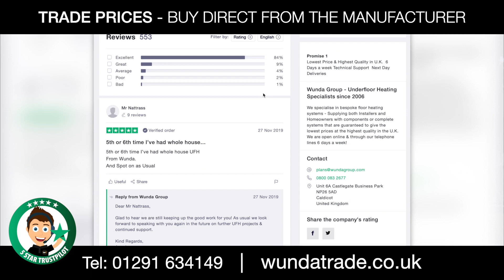Why Buy a Wunda System ? Patrick Whitehouse - Heating & Plumbing Engineer explains.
Patrick started out as a 16 year old apprentice and now, 36 years later, explains why he chooses Wunda for all his Underfloor Heating jobs.

Wunda Group Plc manufacture and supply Underfloor Heating systems directly to the trade in the UK.  Next Day Delivery
Technical help 6 days a week
5 STAR TrustPilot
FREE Estimates

Wunda's game changing overlay system 'Wundatherm' is perfect for fitting to existing floors so now anyone can have underfloor heating with...
Rapid response (Heats up in appx. 20-30mins)
Easy to install
No Need to dig up floors
Tile Directly on top

OR
send your room dimensions or plan to